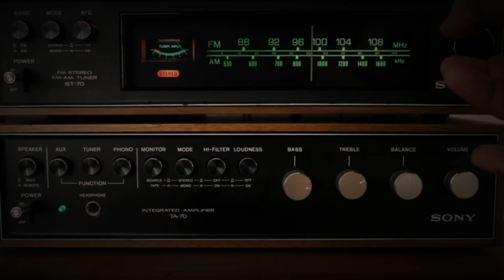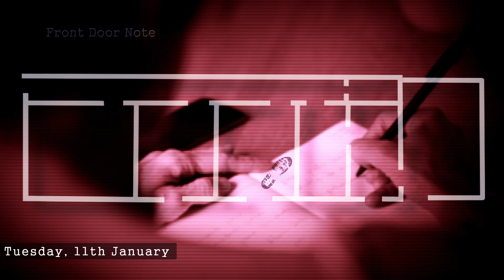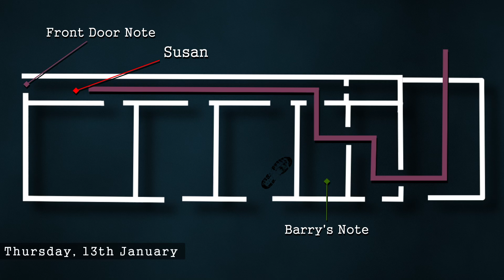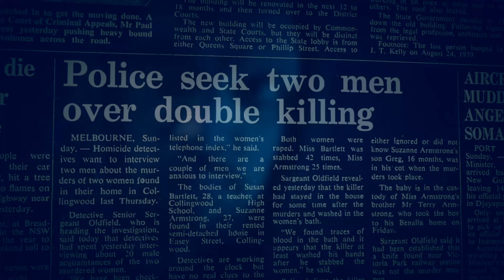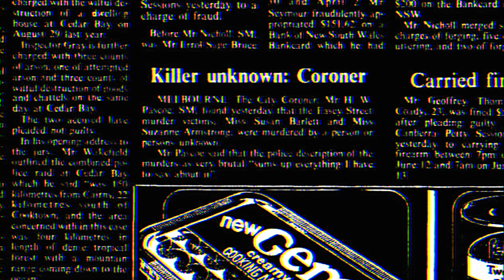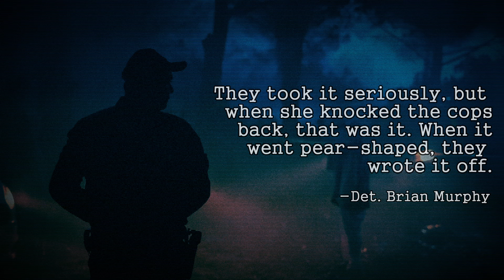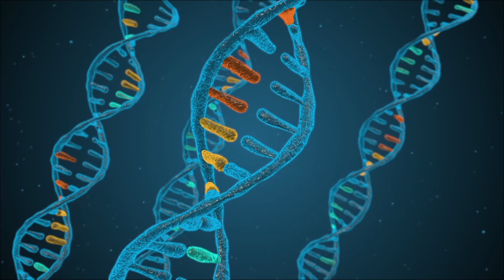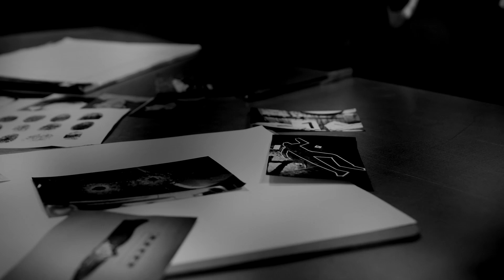What Happened On Easey Street? A Frustratingly Unsolved Mystery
January 13th, 1977, an unsolved mystery begins. A neighbour discovers Susan Bartlett and Suzanne Armstrong dead from multiple stab wounds in their house on Easey Street. Suzanne's son Gregory, not yet two years old, is found inside the house - very weak but alive. Over 40 years later, the Easey Street Murders remain one of Australia's most baffling unsolved mysteries. People inside the house before the crime was discovered. Potential witnesses. DNA evidence, but no match for any of the 100 police suspects and not a charge laid against anybody. This video is an attempt to chronicle the story, how it has gotten to this point, and why it remains a cold case despite everything to the contrary.

**Chapters**
00:00 Intro
00:49 The Two Sues
02:30 January 10th To 13th
05:05 The Crime Scene
06:40 The Suspects
09:54 The Witnesses
11:51 Today

**Music Used**
Let The Darkness Take Control By  @CO.AG Music
Investigation By  @RealTunesStudio
Intervention By  @Scott Buckley
Mystery By  @Wee Free Music
The Hunt By CO.AG Music
You Were So Close To The Truth By CO.AG Music
Nocturnal By  @LEMMiNO Music

**Sources**
Murder On Easey Street by Helen Thomas (one of my main sources an excellent book if you want to gain a bit more info/context on the case. There's some stuff mentioned here that I couldn't quite find space for in this video, such as some red herrings in the case. The quotes in this video are from here)
"Bodies Two Days In Death Home" The Age, January 14th 1977, p1
"Police Seek Two Men Over Double Killing" Sydney Morning Herald, January 17th, 1977, p3
Casefile Podcast 207 - Suzanne Armstrong and Susan Bartlett

With the exception of the photos of Susan, Suzanne and Julie-Ann, all other imagery has been obtained through Pexels and Wikimedia Commons and used under various Crerative Commons licences.